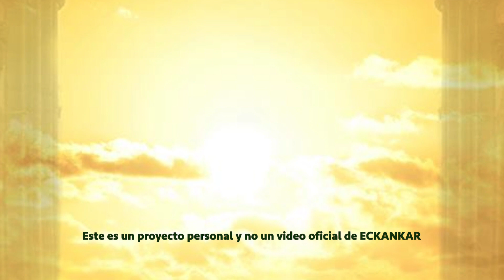Semillas de sabiduria espiritual 3 de marzo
Bienvenido a las palabras del Maestro por 3 de marzo
ECKANKAR.ORG.MX
"El amor procura encontrar una manera armoniosa para resolver una cierta situación."
Harold Klemp, The Book of ECK Parables [El libro de las parábolas de ECK], Volumen 2, p. 145